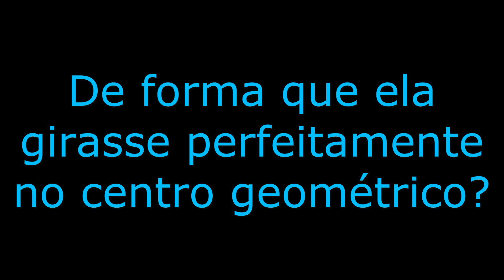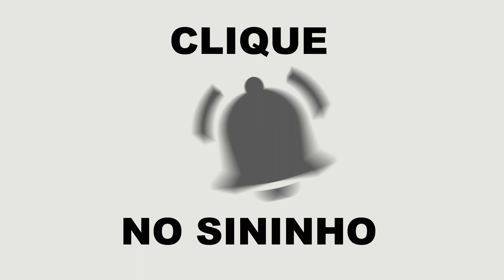COMO TROCAR E ALINHAR RODAS NA MINIATURA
VAMOS CONSTRUIR UMA FERRAMENTA SIMPLES QUE VAI AJUSTAR O EIXO AO CENTRO DA RODA

PRIMEIRO VOCÊ VAI CORTAR UMA COORDENADA CARTESIANA, TIPO NORTE SUL LESTE OESTE
E VAI ENCAIXAR PAREDES DO MESMO TAMANHO E EM 90 GRAUS EM RELAÇÃO AO PISO.

ELAS DEVEM SER PARALELAS AS PAREDES DA RODA QUE DEVE ESTAR NO CENTRO DA COORDENADA
E BEM ENCAIXADAS AO PISO DA FERRAMENTA FORMANDO OS 90 GRAUS ENTRE PISO E PAREDE DE RODA

ENCAIXE A RODA NESTE OBJETO E VAMOS PARA O EIXO QUE TEM O CALIBRE MENOR
FAÇA UMA PLATAFORMA E PASSE O EIXO NO CENTRO DA PEÇA. MAS ATENÇÃO, ELE DEVE ESTAR SOLTO
PARA GIRAR MAS A PLATAFORMA NÃO PODE SER BAMBA, NÃO PODE BALANÇAR, APENAS GIRAR COMO
UMA RODA

FAÇA O TESTE DO GIRO E DO ENCAIXE ESCORREGO DO EIXO DENTRO DA PLATAFORMA ATÉ ATINGIR O
ENCAIXE DA RODA.

PREPARE UMA COLA BI COMPONENTE, TIPO ARAUDITE, E COLOQUE UMA CARGA DE MINERAL, PODE SER
PÓ DE MÁRMORE, TALCO, CALCITA, QUALQUER PEDRA. MISTURE BEM E MOLHE A PONTA DO EIXO NA
COLA

DEPOIS COM A AJUDA DE UM ESQUADRO OU DA PONTA DA RÉGUA, REGULE O EIXO EM 90 GRAUS
EM NORTE, SUL, LESTE E OESTE...DEIXA LÁ SECANDO O TEMPO QUE O FABRICANTE DA COLA SUGERE
POR ISSO A PLATAFORMA NÃO PODE SER FIXA AO EIXO POIS DIFICULTARIA ESSA APRUMAGEM EM 90 GRAUS

DEPOIS DE SECO CONFIRME QUE ELA VAI GIRAR NO CENTRO GEOMÉTRICO SEM CAMBALEAMENTOS.

AGORA VAMOS FIXAR A OUTRA RODA JÁ NO CHASSIS DA MINIATURA

VAMOS CONSTRUIR OUTRA FERRAMENTA BEM SIMPLES

ESSA FERRAMENTA VAI ALINHAR EM 90 GRAUS O CHASSIS PARA RECEBER A OUTRA RODA.
VOCÊ DEVE POUSAR OS SUSTENTADORES EM UMA AREA PLANA DO CHASSIS, COMPLETAMENTE PLANA
PORQUE VAI PRECISAR QUE EXISTA 90 GRAUS ENTRE A PAREDE DO APOIO E A PAREDE DO CHASSIS

TUDO DEVE TER 90 GRAUS. O EIXO NO CHASSIS, O CHASSIS NO PISO DA FERRAMENTA, OS APOIOS
ENCOSTADOS PERFEITAMENTE NA PAREDE DO CHASSIS.

PERCEBA QUE A RODA VAI ESTAR BAMBA NO EIXO MESMO COM TUDO EM 90 GRAUS ELA NÃO VAI
OBEDECER A PRECISÃO.
VAMOS FAZER UMA GUIA PARA ALINHAR A RODA AOS 90 GRAUS.

COM AJUDA DO PAQUÍMETRO TIRE A MEDIDA DO TOPO DA RODA AO PISO DA FERRAMENTE
E CONSTRUA UM MEIO T PARA ENCAIXAR NO TOPO DA RODA E NA PAREDE DA RODA E SE APOIAR NO
PISO DA FERRAMENTA, TAMBÉM EM 90 GRAUS

ESSAS MEDIDAS DEVEM SER EXATAS, POR ISSO USAR PAQUÍMETRO

REPARE QUE A PAREDE DO T VAI SE APOIAR NA PAREDE DA RODA DE BAIXO E NA PAREDE DA RODA
QUE ESTÁ ACIMA
ESSA SIMPLES FERRAMENTA VAI ALINHAR TODO CONJUNTO DE RODAS EM 90 GRAUS GARANTINDO UMA
RODAGEM  PERFEITA

VAMOS REPETIR A COLA COM CARGA MINERAL MAS DESTA VEZ NÃO VAMOS COLOCAR COLA NO EIXO E
SIM NA RODA. O EIXO PODE ESCORRER PARA O CHASSIS E GRUDAR EIXO NO ENCAIXE DO CHASSIS
TRAVANDO AS RODAS. POR ISSO VAMOS TRABALHAR A COLA NO ENCAIXE DA RODA APENAS

RETIRE O EXCESSO DE COLA E ENCAIXE A RODA AO EIXO E EM SEGUIDA O MEIO T PARA ALINHAR
OS ÂNGULOS. ESQUEÇA DELES E DEIXE SECAR CONFORME AS INSTRUÇÕES DO FABRICANTE DA COLA

UMA VEZ SECA, REGIRE O CHASSIS DA FERRAMENTA E COMPROVE O GIRO DAS RODAS PERFEITAS

ESPERO QUE TENHA GOSTADO DESSA DICA DE COMO ALINHAR RODAS FORA DE CALIBRE NA SUA
MINIATURA.

ATÉ O PRÓXIMO VÍDEO, TENHA UMA SEMANA ABENÇOADA E QUE DEUS PROTEJA O BRASIL!